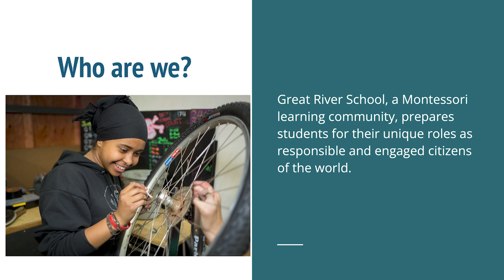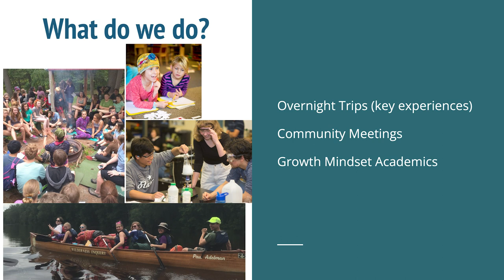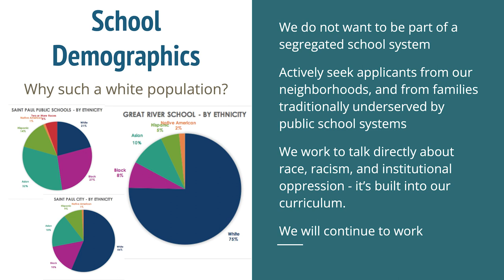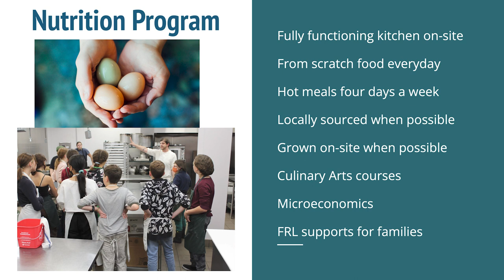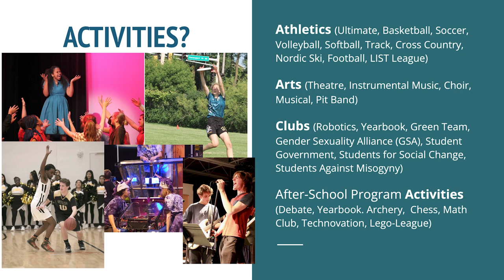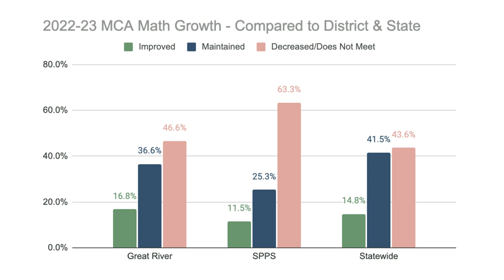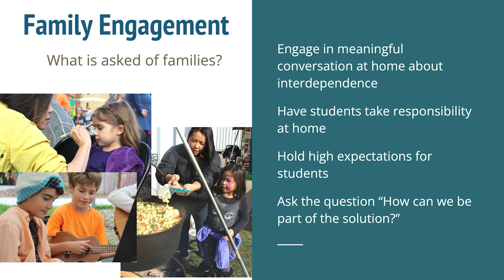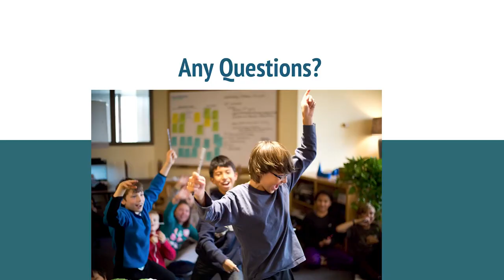GRS Elementary Open House Info Session, January 23, 2024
David Nunez, Stacey Kreger, and Karen Anway present the GRS Elementary Information Session